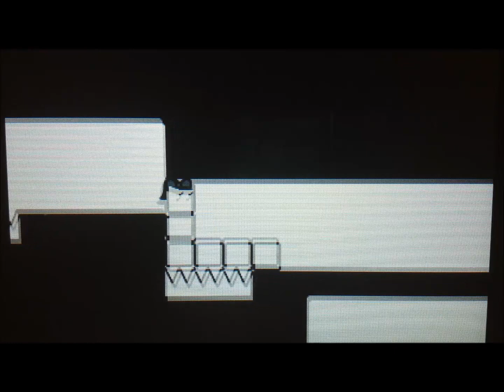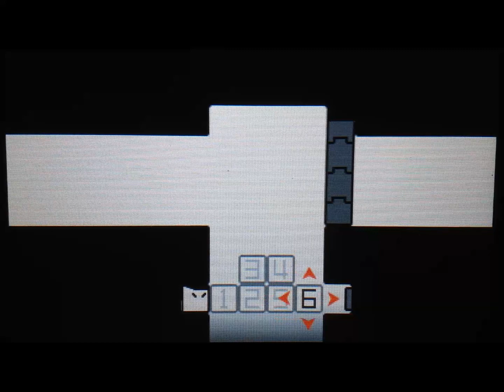【3DS】ハコボーイ！ WORLD-5 せまい場所ならハコスネーク 攻略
ニンテンドー3DSダウンロードソフト『ハコボーイ！』　プレイ動画

Box boy! gameplay

ステージ5-1、5-2、5-3、5-4、5-5、5-6、5-7